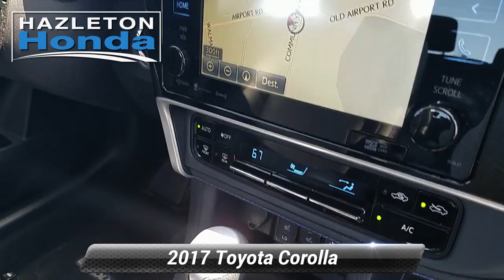Used 2017 Toyota Corolla XSE, Hazle Township, PA 10177T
Hazleton Honda

XSE trim. EPA 35 MPG Hwy/28 MPG City! NAV, Sunroof, Heated Seats, Bluetooth, Lane Keeping Assist, Keyless Start, Back-Up Camera READ MORE!KEY FEATURES INCLUDESunroof, Heated Driver Seat, Back-Up Camera, Bluetooth, Aluminum Wheels, Keyless Start, Lane Keeping Assist, Heated Seats Rear Spoiler, Keyless Entry, Remote Trunk Release, Steering Wheel Controls, Child Safety Locks. Toyota XSE with SUPER WHITE exterior and BLACK interior features a 4 Cylinder Engine with 132 HP at 6000 RPM*.OPTION PACKAGESRADIO: ENTUNE PREMIUM AUDIO W/INTEGRATED NAVIGATION Entune Multimedia bundle (7" high resolution touch-screen w/split screen display, AM/FM CD player, 6 speakers, auxiliary audio jack, USB 2.0 port w/iPod connectivity and control, advanced voice recognition, hands-free phone capability, phone book access and music streaming via Bluetooth wireless technology), Siri Eyes Free, Enture App Suite, HD Radio, HD predictive traffic and doppler weather overlay, AM/FM cache radio, SiriusXM All Access Radio wth 3-month complimentary trial and Gracenotes album cover art, CARPET MAT PACKAGE (TMS) carpet floor mats & trunk mat.EXPERTS REPORT"The 2017 Toyota Corolla may very well be the perfect first car, with its excellent standard safety equipment, low price and fuel-efficient drivetrain." -KBB.com.WHY BUY FROM USHazleton Honda is the newest Honda dealer in Pennsylvania selling and servicing new and used Honda cars. Our helpful staff will assist you to search our broad inventory and find the right new or used car for you. We offer the best prices to promote sales as well as a great maintenance care program to retain our clients.Plus tax, title & license. Doc fee of $389.00 not included in price. On Approved Credit.Any MPG listed is based on model year EPA mileage ratings. Use for comparison purposes only. Your actual mileage will vary, depending on how you drive and maintain your vehicle, driving conditions, battery pack age/condition (hybrid only) and other factors.

[RLVID:964:6b6f9000675a766d:14f2f392b6c26275:1]